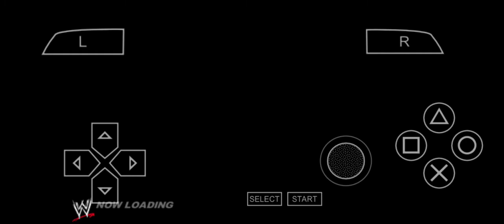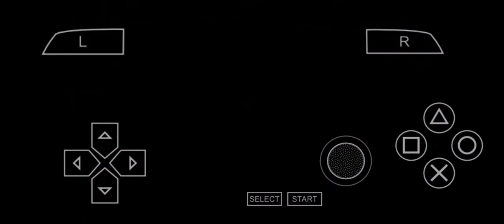wwe smackdown vs raw 2011 last part (Road to Wrestlemania) Android gameplay